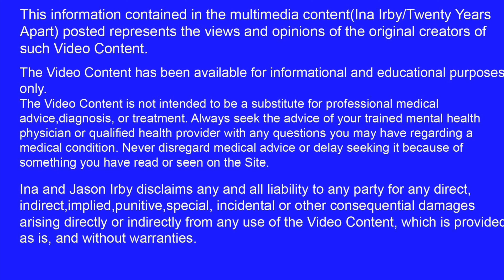Nonbeliever Freethinker ExJW Mom and Family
Recovery

Families Against Cult Teachings and Abuses

jw.support
JWfacts.com

A History of God
The 4000-Year Quest of Judaism,
Christianity and Islam
By Karen Armstrong